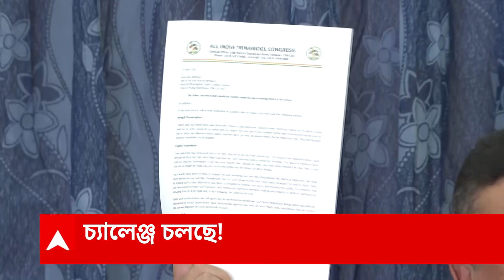Suvendu Adhikari : 'সরকার থেকে সরাতে না পারলে, রাজনৈতিক সন্ন্যাস নেব', মমতাকে চ্যালেঞ্জ শুভেন্দুর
মমতা বন্দ্য়োপাধ্য়ায়কে নন্দীগ্রামে হারিয়েছি। ওনাকে প্রাক্তন মুখ্য়মন্ত্রী না করতে পারলে, রাজনীতি থেকে সন্ন্য়াস নেব, বললেন শুভেন্দু অধিকারী। তৃণমূল অবশ্য় বিরোধী দলনেতার এই ধরনের বক্তব্য়কে গুরুত্ব দিতে নারাজ।